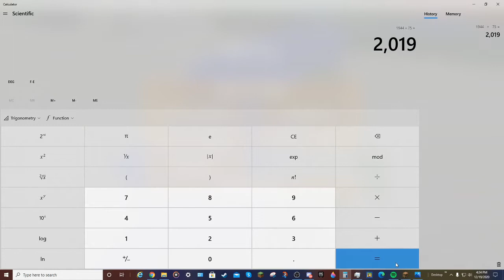we attempted a build swap that lead to chaos part 2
yep chaos ensues